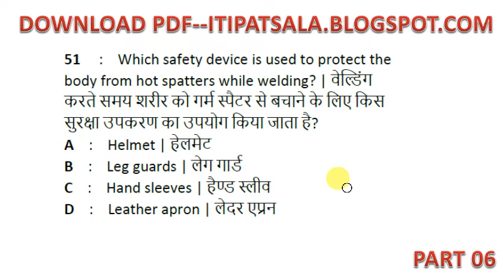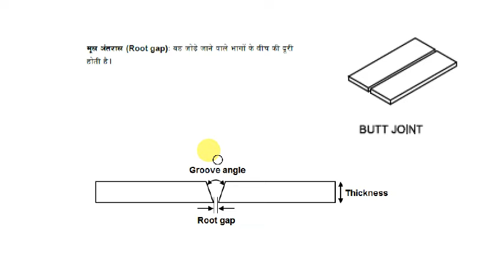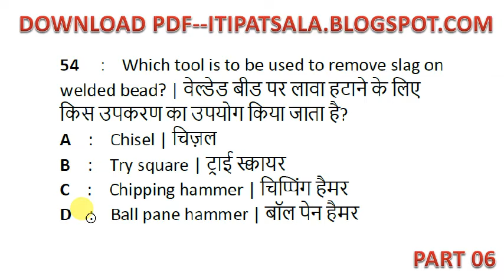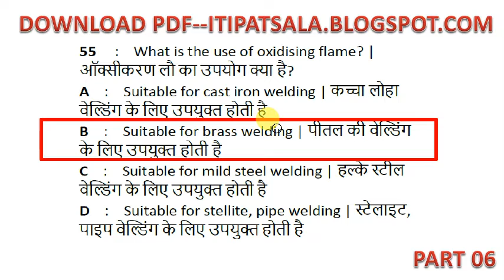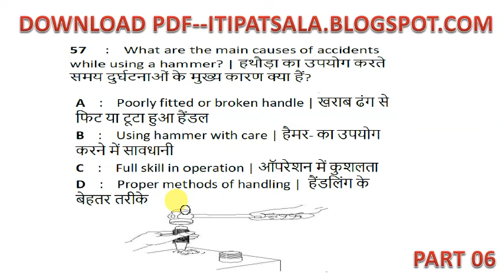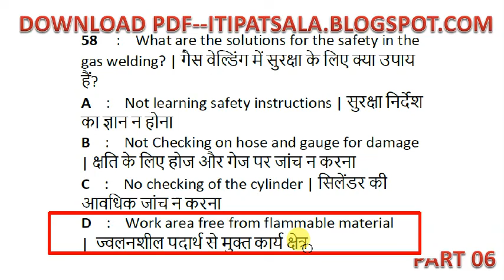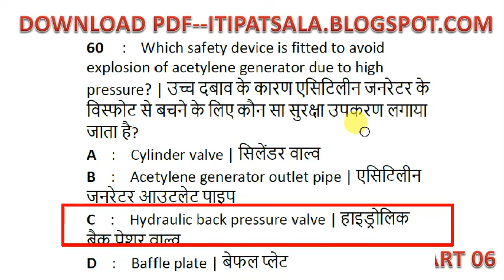iti welder online exam | iti welder mcq | iti welder exam nimi pdf | iti welder onine cbt 2022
Part 121-130